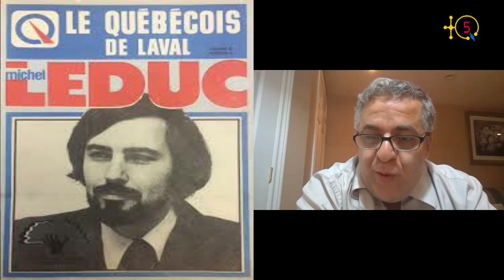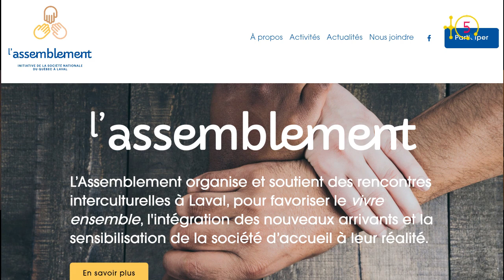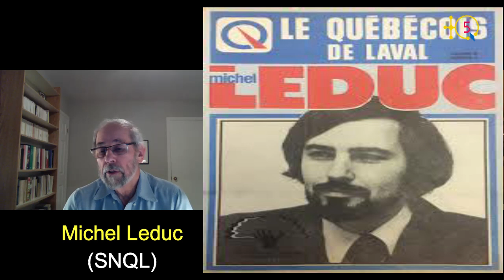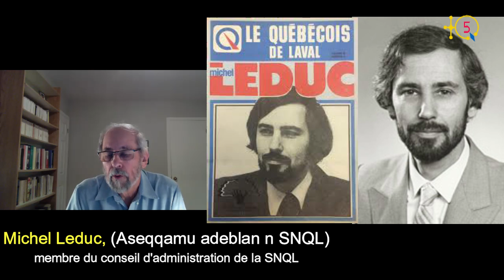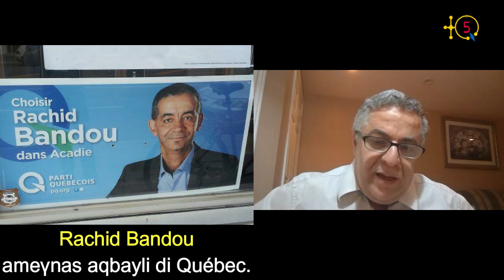Michel Leduc : " Les Kabyles du Québec seront présents aux programme de l'Assemblement de la SNQL. "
Interview avec Michel Leduc, membre du conseil d’administration de la Société Nationale du Québec à Laval (SNQL) et responsable du volet francisation et intégration.

La Société nationale du Québec à Laval (SNQL) a créé un outil web de vivre ensemble permettant d’organiser des rencontres et activités interculturelles. Celui-ci se nomme l’Assemblement. Michel Leduc, ex-député de Laval, explique ce programme tout en saluant l'implication de la communauté kabyle de Laval très appréciée au Québec.

TQ5 Media